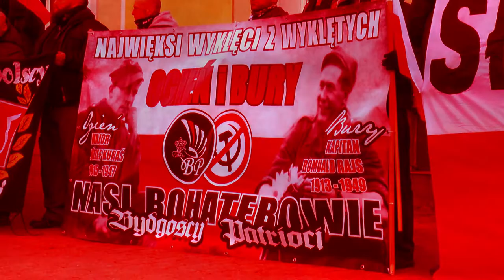Hajnówka 2020, przed marszem narodowców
Nie bądź obojętny!
Już piąty raz ulicami Hajnówki będą maszerować skrajni nacjonaliści, by obrażać mieszkańców i dzielić Polskę na "wrogów" i "bohaterów".

Nie bądź obojętny! Nie pozwól na gloryfikację morderców! Dołącz do nas by złożyć hołd zamordowanym przez oddziały Burego ofiarom i by zaprotestować przeciwko marszowi skrajnych nacjonalistów.

Obserwuj nas!